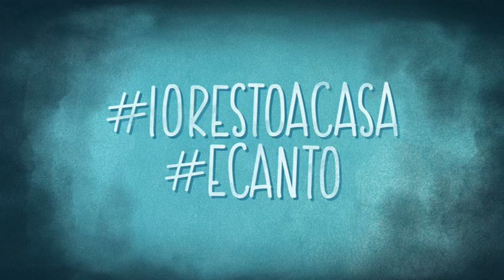Surrexit Christus Pasqua 2020 dal Coro Parrocchiale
Parrocchia San Vincenzo Maria Strambi - Piediripa
Strada Cluentina, 8, 62100 Macerata MC